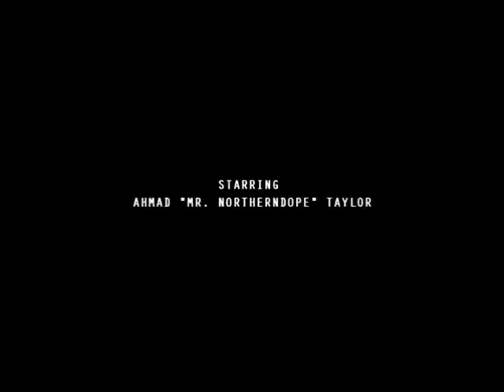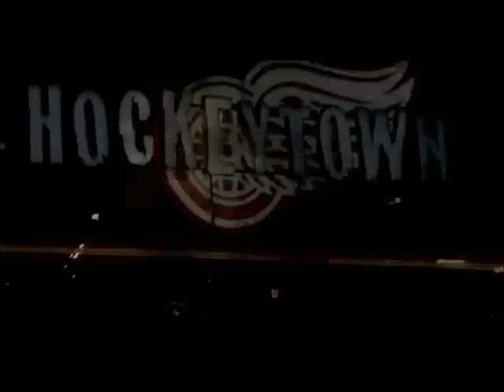Northern Dope's Bout 2 Blow The MOVIE 1 of 6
NORTHERNDOPE'S BOUT2BLOW WILL GIVE YOU AN IN-DEPTH LOOK INTO THE RAPID COME UP OF TWO OF MICHIGANS PERMIER MC'S. WARHEAD BOUT2BLOW & AHMAD MR. NORTHERNDOPE. YOU WILL TAKE A MIND BLOWING JOURNEY WITH THEM ON THE STREETS OF NORTH LANSING AND SEE THAT THE GRIND OF THE INDEPENDENT ARTIST IS FAR FROM EASY! FOLLOW AHMAD & WARHEAD AS THE MAKE LUCRATIVE CONNECTIONS THROUGH OUT THE MUSIC INDUSTRY WITH WORLD RENOWED ARTISTS SUCH AS : JUVENILE, LIL FLIP, FRENCH MONTANA, MAX B, LIL FLIP, WILLIE THE KID, STRETCH MONEY & MORE WITH DEBUT ACTING APPEARANCES FROM DUTCH OF NLMG & K-CHEF OF NLMG.